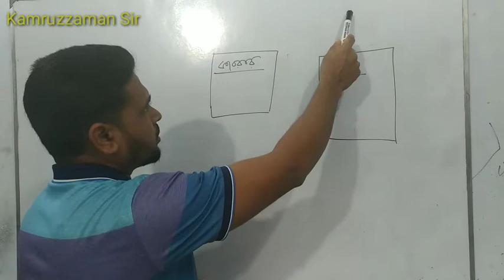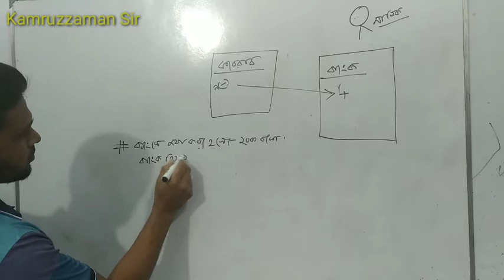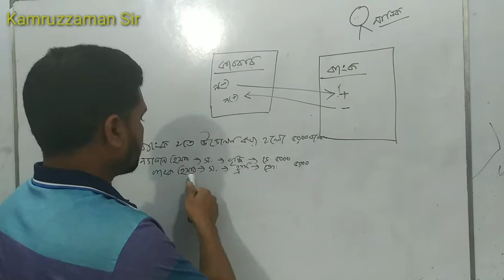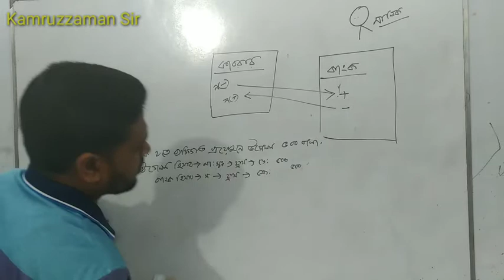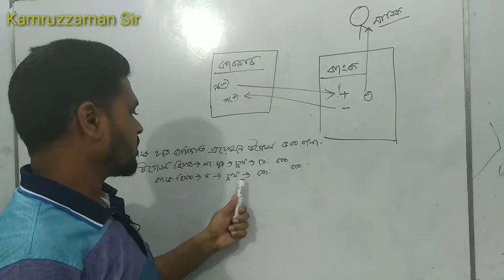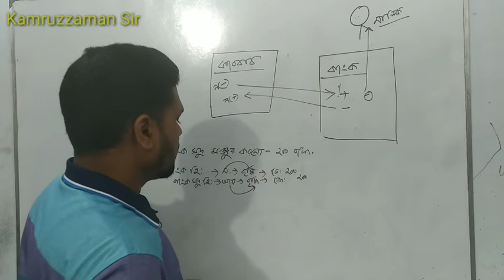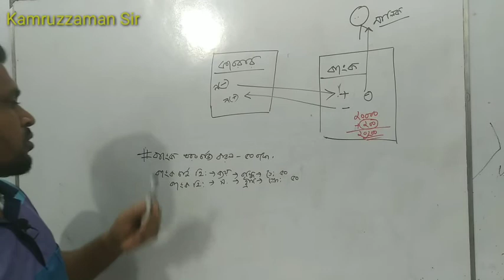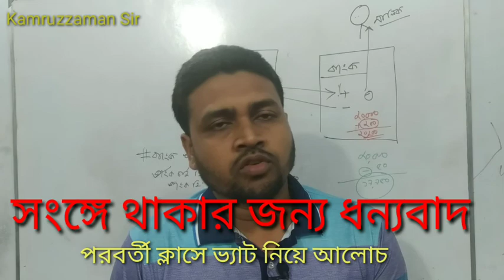ব্যাংক সংক্রান্ত জাবেদা || Kamruzzaman sir